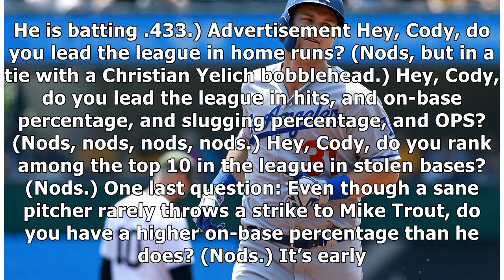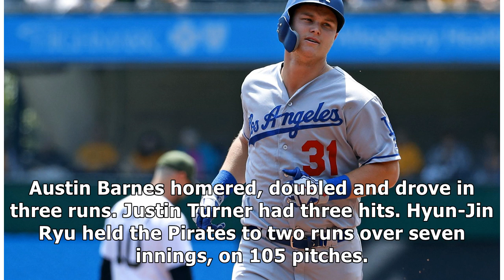Cody Bellinger goes deep again in Dodgers' win over Pirates